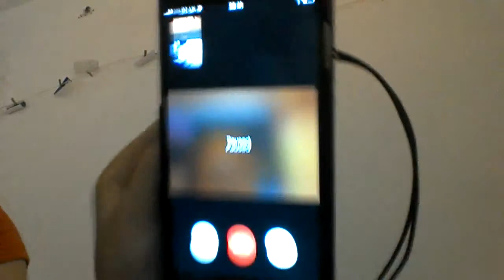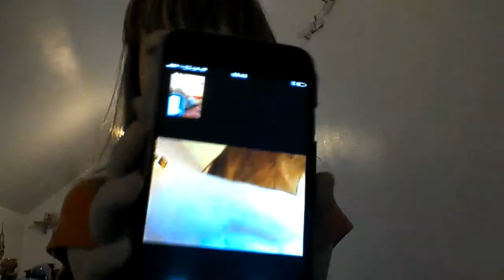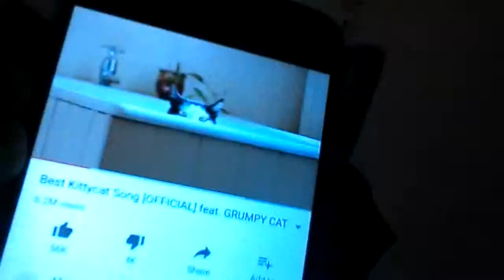11 June 2017